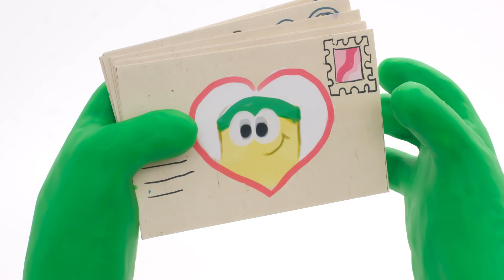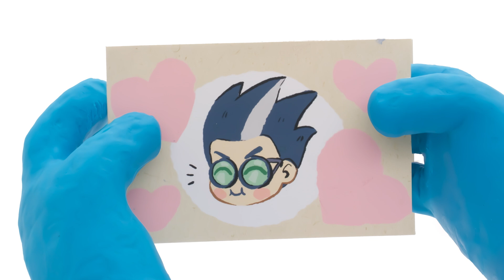The Doh-Dohs Bounce to Space! | The Play-Doh Show | Play-Doh Official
Can anyone bring this pair of Doh-Dohs back down to earth? Welcome to Play-Doh Official, the home of big creations for even bigger imaginations! Here at Play-Doh we want you to have fun and be inspired so our master modellers have been hard at work to create amazing stop motion animations for you to enjoy!!!